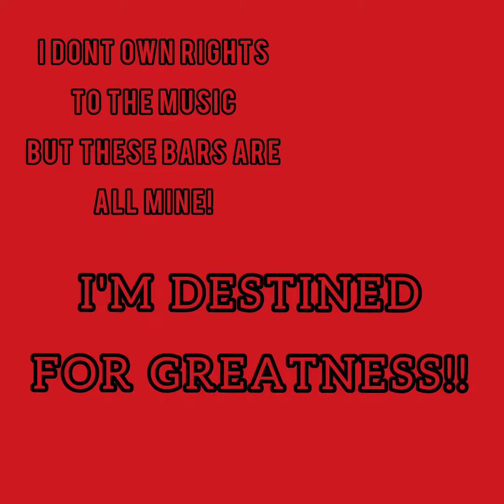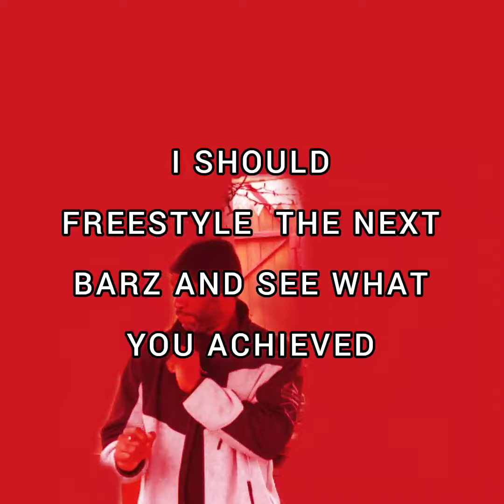FREESTYLE. DONT OWN THE MUSIC BUT THESE BARZ ARE ALL MINE! GET AT'EM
I'm really just working on my editing skills.